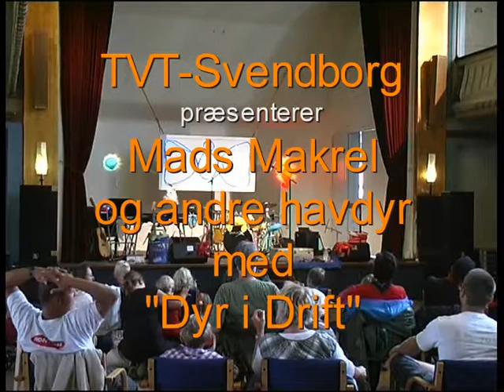2008 Mads Makrel og andre havdyr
Musik fror børn